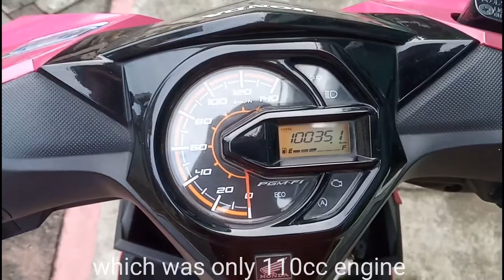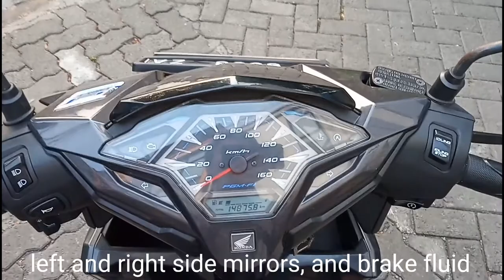Honda Vario Esp 150 (review and test drive)